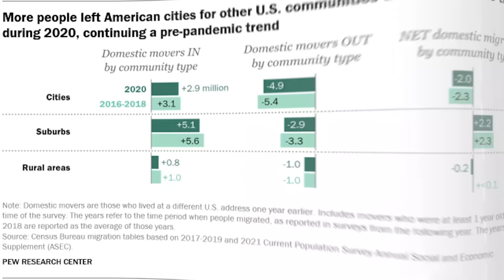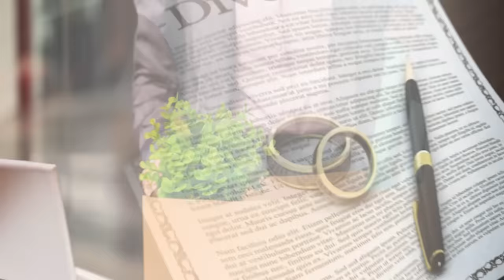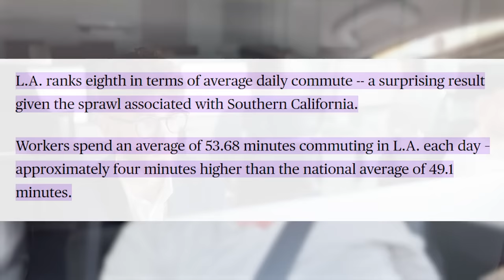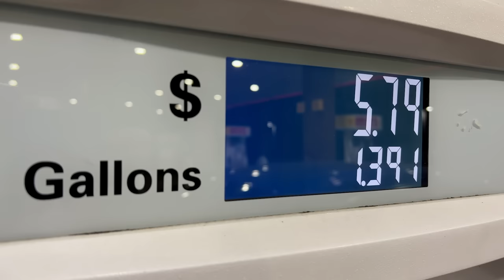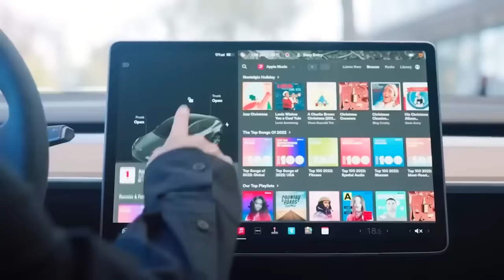Southern CA Traffic: Is It Worth the Move? | Moving To Southern CA | California Real Estate Agent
Are you thinking about moving to Southern California? Let’s explore Southern CA Traffic: Is It Worth the Move? | Moving To Southern CA for you to make a perfect decision.
Southern California is one of the most desirable places to live in the country—it has beautiful weather, great beaches, and lots of entertainment options. But with all these benefits come some downsides: higher costs of living, a more competitive job market, and perhaps the biggest one: traffic. Southern California's notorious traffic can really take a toll on your quality of life if you aren't prepared for it.
In this video, we’re going to talk about Southern California traffic and how it could affect your decision to move. We’ll dive into the traffic patterns of some of the major cities in Southern California, so you can get an idea of what to expect if you decide to make the move.
I’d love to help you make a smooth move to Southern California!
00:00 - Intro to Southern CA Traffic
03:41 - Why People Would Wanna Move To This Area of Southern CA
04:19 - Second Biggest Market In The Country
06:20 - Interstate 405 Southern California
08:49 - Tesla in Southern California
14:15 - Highway 5 in Southern California
15:02 - Road Rage in Southern California
21:21 - Exotic Cars Seen on California Road
22:59 - Wrap up on Southern CA Traffic

This channel is all about LIVING IN THE O.C.!!!

If you want to know everything about eating, sleeping, working, playing, the good, and the bad of living in Orange County California, then subscribe▶ and tap the bell🛎 for notifications so you can be the first to know about the current market in Orange County California.😁

We get calls and emails everyday from people just like you, looking for help on making their move to Orange County California, and we absolutely love it.😍 Whether you are moving in 9 days or 90 days, give us a call☎, shoot us a text📝, send us an email📨,  or schedule a Zoom call today, so we can help you make a smooth move to THE O.C.!

🤔Want to Learn About LIVING IN THE O.C.?
📆 Let's Chat!
⭐Damon Robbins - Real Estate Investor & REALTOR®️
CalDRE#01512298
Berkshire Hathaway HomeServices California Properties